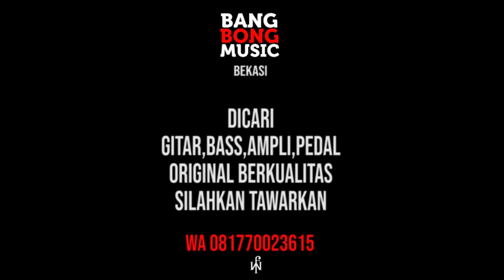EXCLUSIVE CONTENT - REVIEW EPIPHONE LES PAUL STANDARD PRO - FRIEDY WIJAYA - BANGBONG MUSIC BEKASI